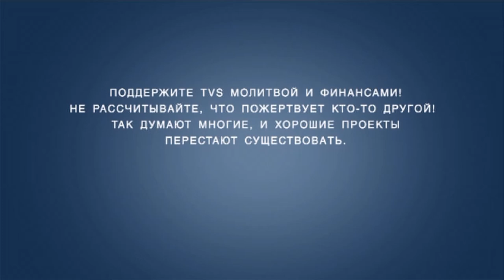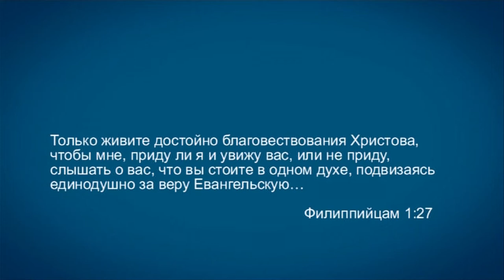TVS A201 Rus 7. Введение в предмет апологетики. Кто должен делать?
Несмотря на то, что Писание говорит, что апологетика - это дело всей Церкви, в наши дни апологетика - это удел немногих. Контраст между колоссальными масштабами проблемы и скромностью реакции со стороны христианской Церкви просто поражает. В этом фрагменте лекции "Введение в предмет апологетики" преподаватель Дмитрий Розет отвечает на вопрос "Кто должен заниматься апологетикой?" После просмотра этого фрагмента лекции вы поймете, насколько нужна эта работа, и не будете ждать, пока проблема лжеучения коснется кого-нибудь из ваших близких.